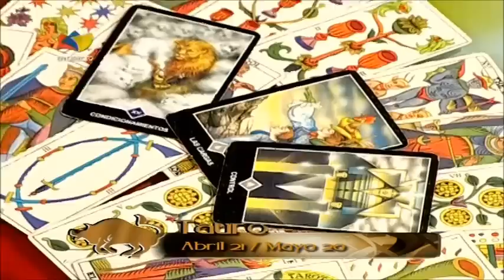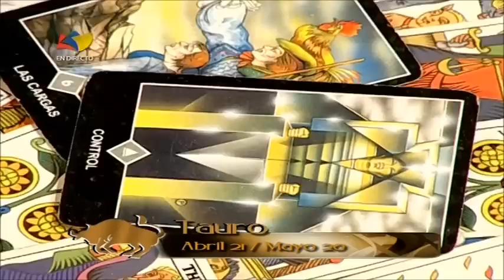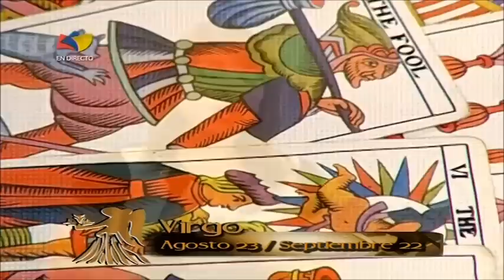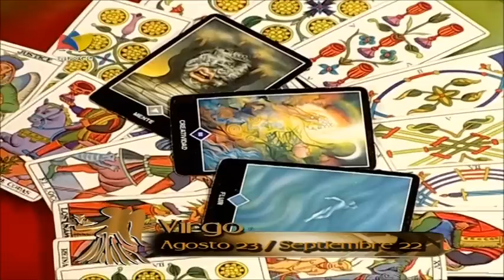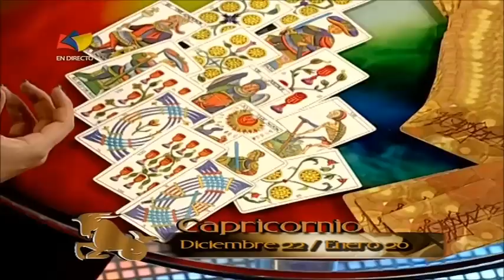TVES - Signos de tierra: Tauro, Virgo y Capricornio 30/09/2015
Signos de tierra: Tauro, Virgo y Capricornio 30/09/2015